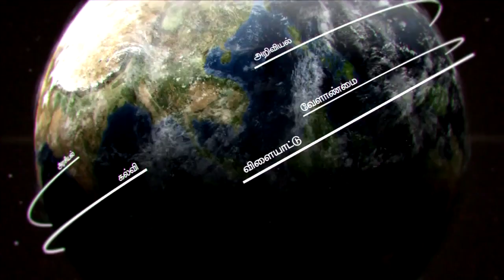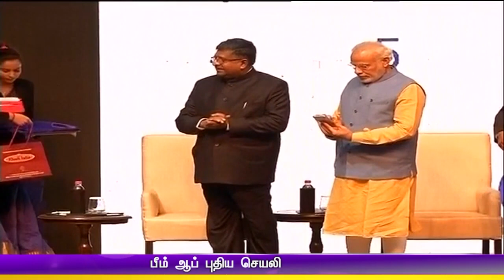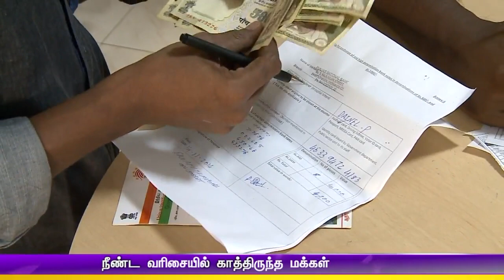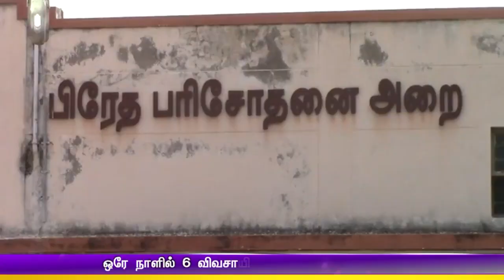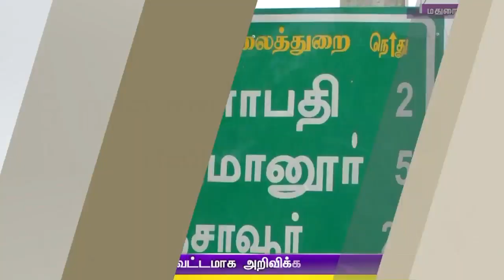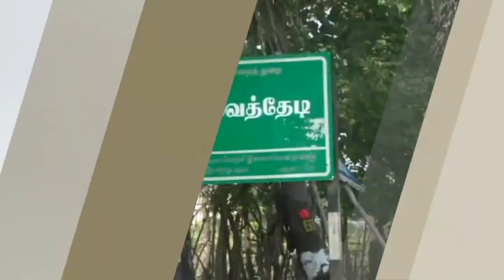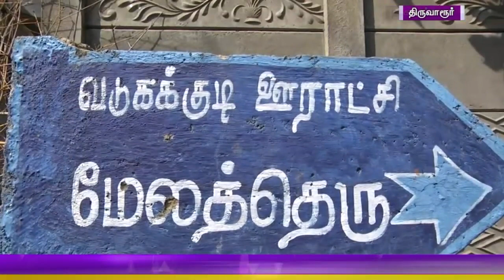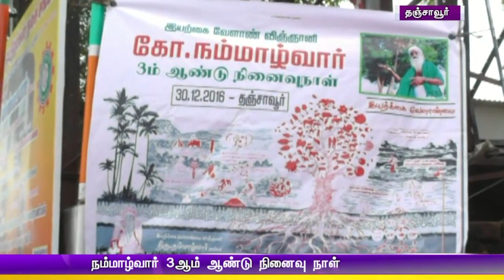Night News 7.30 pm | (30/12/2016)